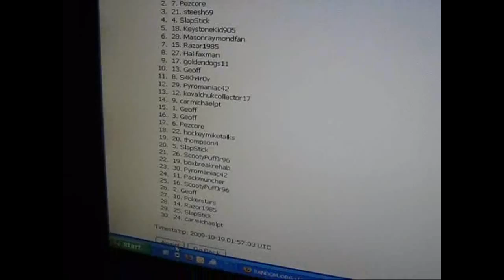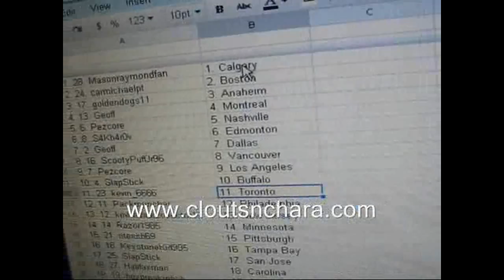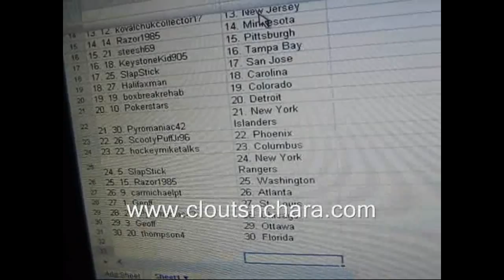Cloutsnchara Group Break #11 Randomizer Video...BAP, SPGU, Black Diamond and UD Series 2